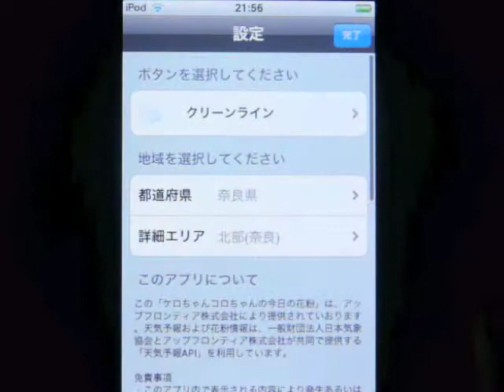iPhone app ケロちゃんコロちゃんの今日の花粉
iPhoneアプリ「ケロちゃんコロちゃんの今日の花粉」の動画です。